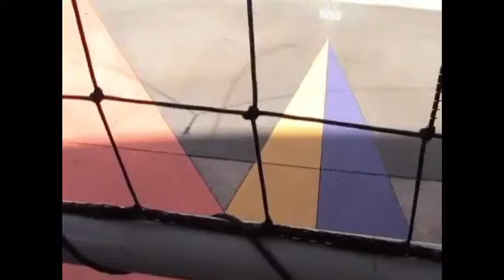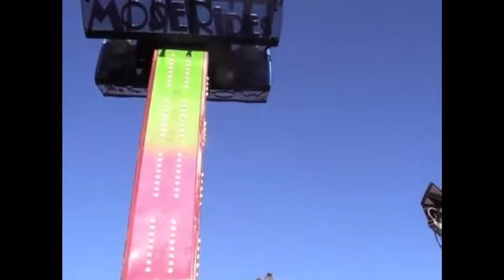Disney Springs Balloon from aug 2016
cleggfamilyoffour cleggfam Cleggfamilyoffour plus 2 visit Disney Springs, Magic Kingdom and Old Town - August 2016